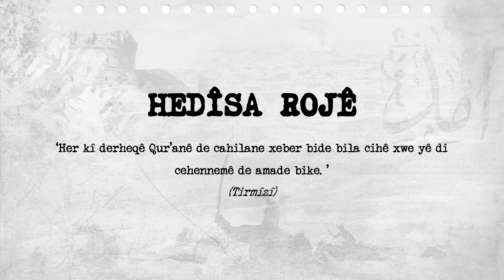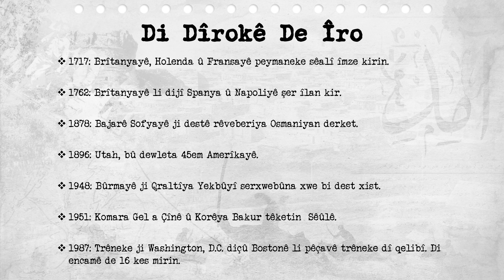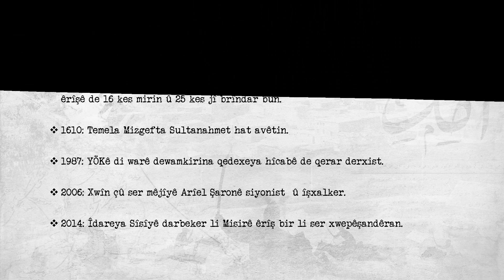Di Dîrokê de Îro- 04.01.2023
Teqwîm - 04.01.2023